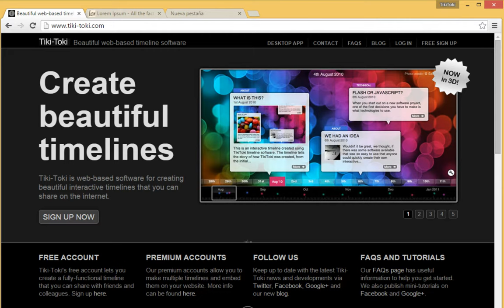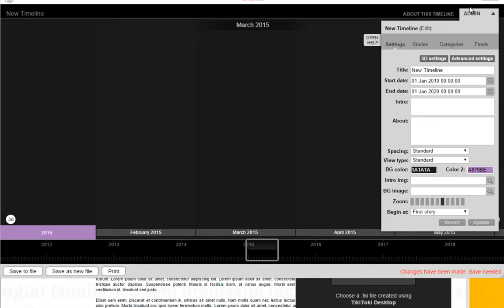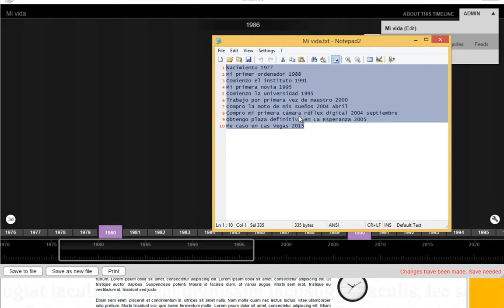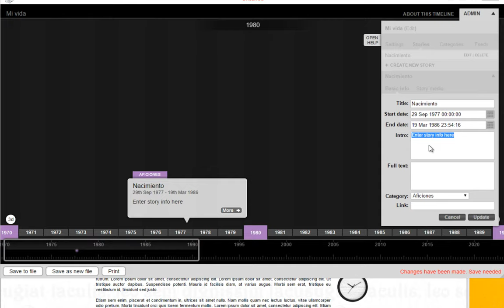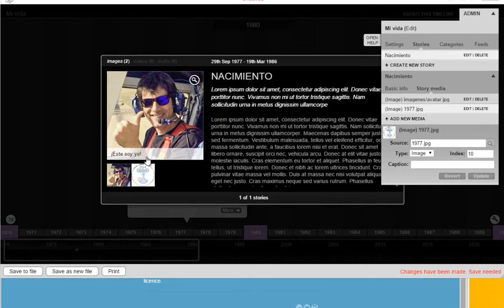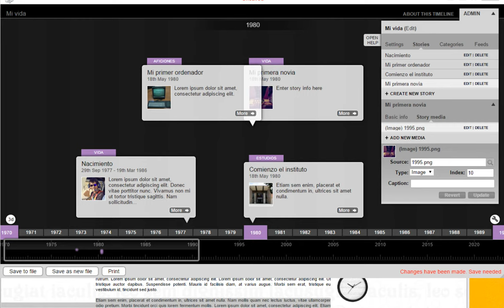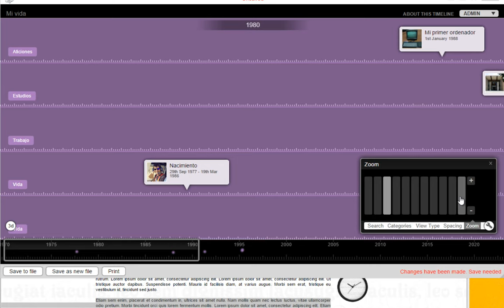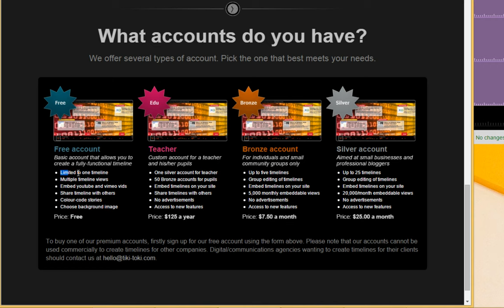Generación de líneas de tiempo con Tikitoki